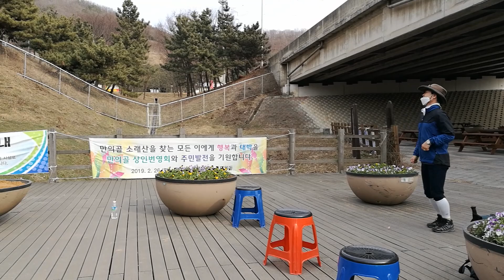미소가 예쁜 女人 "무슨 사랑" 신바람 장구노래 & 멋쟁이등산객 악세서리댄싱으로 힐링하세요!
수도권에선 힐링공간으론으뜸인 인천대공원 산책하고  공원뒤 만의골 먹자골목에서 식사하고 장구사랑 김민서 공연장에서 장구퍼포먼스 구경해보세요!